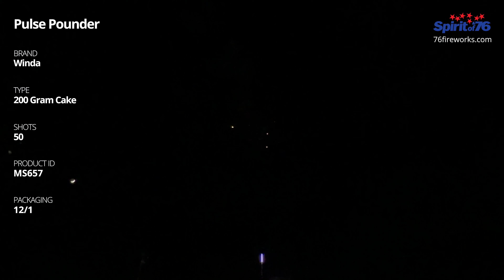MS657 Pulse Pounder - 50 shot 200 Gram - Winda Fireworks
Loud reports with red/green/blue/orange/ purple tails.